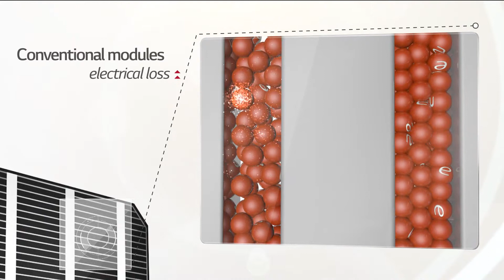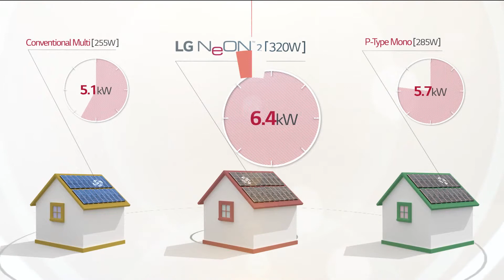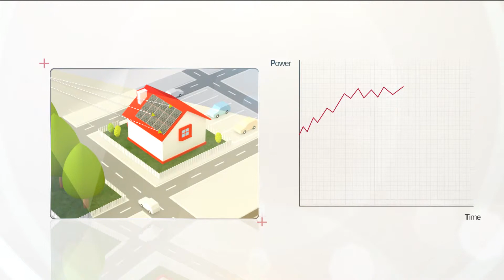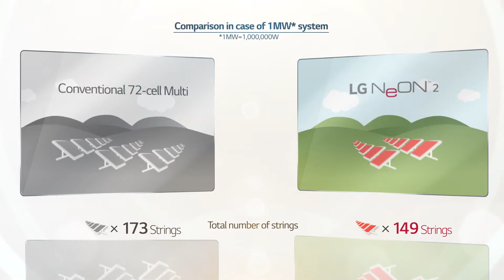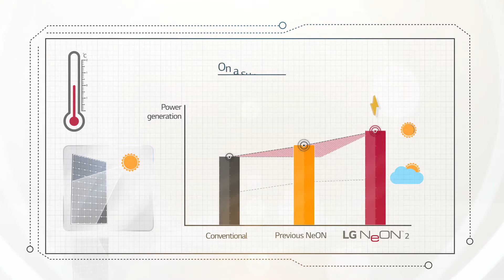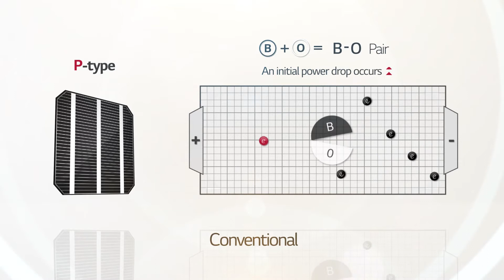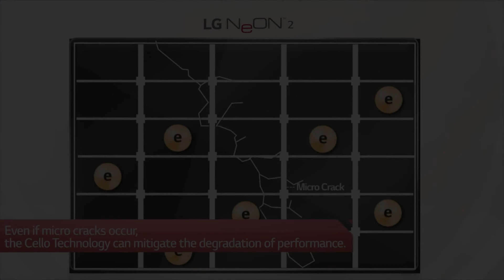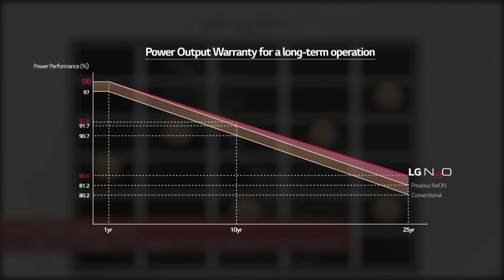De nieuwe panelen van LG Solar met Cello Techniek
In deze video worden de voordelen van de nieuwe zonnepanelen van LG uitgelegd. De nieuwe panelen hebben nieuwe technieken genaamd Cello- Techniek met hoge wattage's. DSA Klimaat- & Energiebeheer uit Gemert.